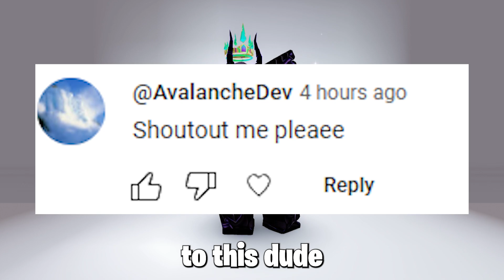*NEW* HOW TO GET FREE IMPERIAL GOLDEN GRAY CROWN IN ROBLOX 👑 😎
Free Headless
Roblox free beyondland items
Roblox new event items
Roblox Free Ugc items
Roblox Free Stone Crystal Horns
Roblox Free Fedora Limited Ugc
Roblox Event Free Items
Roblox /e Free items game
Roblox Free items get now
New free cute hair
New Free NARS Event Items
Roblox get these Free Wings
Roblox Free Crowns
Free Roblox Bandana
Roblox Free Halo
Free Roblox Antlers
Free SamuraiHat Roblox